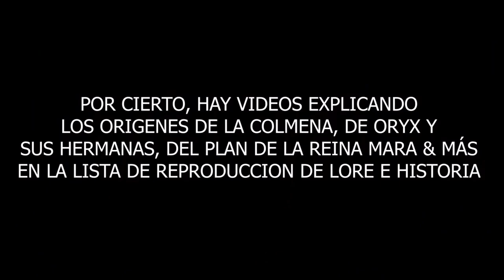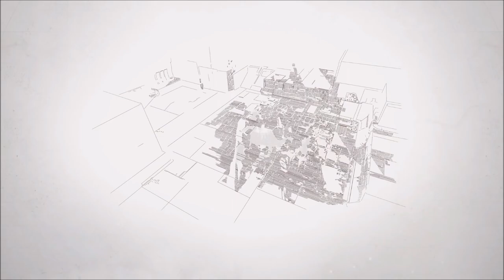DLC 2: La Casa de los Lobos - La Historia Completa de Destiny: Capítulo 6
✨¡SÍGUEME!

⏰MARCAS DE TIEMPO:
0:00 Intro

📰Fuentes de información mencionadas en el video:
(Ninguna)

💠💻MI PC:
• CPU: AMD Ryzen 7 5800X 3.8 GHz 8-Core Processor
• GPU/ Gráfica: Gigabyte GeForce RTX 3060 12 GB
• PLACA BASE: Asus ROG STRIX B550-F GAMING (WI-FI) ATX AM4
• CPU Cooler: Corsair H100i RGB PLATINUM 75 CFM
• Memoria RAM: Corsair Vengeance RGB Pro 32 GB DDR4-3200 CL16
• ALMACENAMIENTO: Samsung 970 Evo Plus 1 TB M.2-2280 NVME
• TORRE: Corsair iCUE 465X RGB ATX
• FUENTE: Corsair 850 W
• Monitor: MSI Optix G241 23.8" 1920x1080 144 Hz